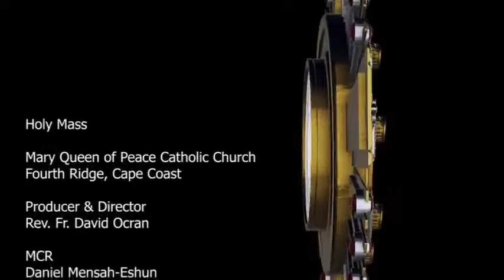HOLY MASS IN FANTE: Fourth Sunday of Easter